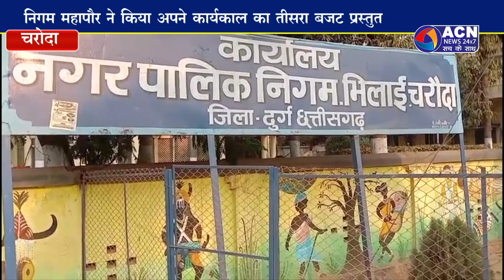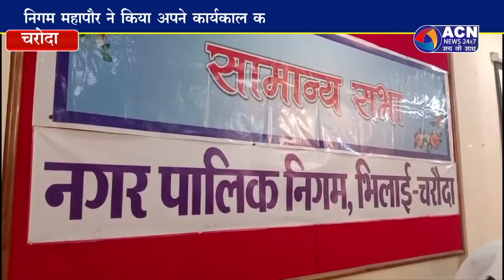बजट चरोदा निगम